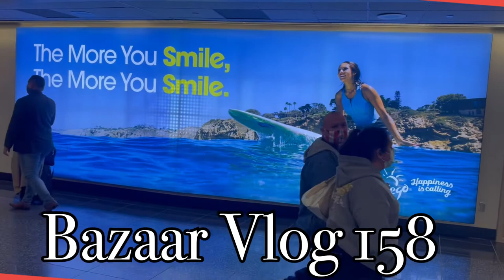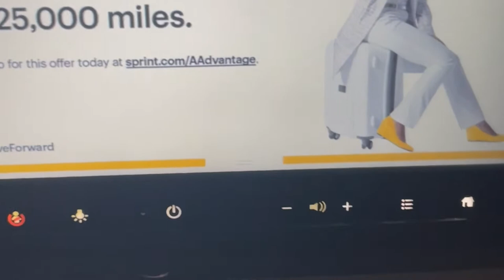Bazaar Vlog 157: First Day in California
First day out here